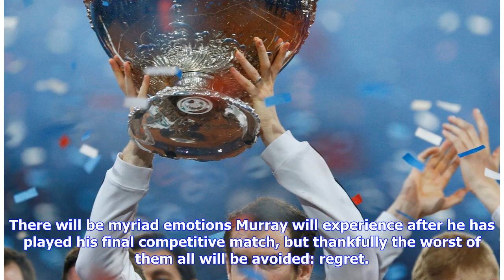Andy Murray leaves tennis with a lasting legacy and a place in the history books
Britain's greatest ever player is set to retire after struggling to overcome a longstanding hip injury Andrew Murray in action during the Boys Singles at the Wimbledon Lawn Tennis Championships in London in 2002. Getty Images Murray won the US Open Boys' Singles Championships 2004 in New York. Getty Images Murray beat Tim Henman at the Davidoff Swiss Indoors on October 26, 2005 in Basel, Switzerland. Getty Images Murray won his first ATP tile after defeating Lleyton Hewitt of Australia in the SA...